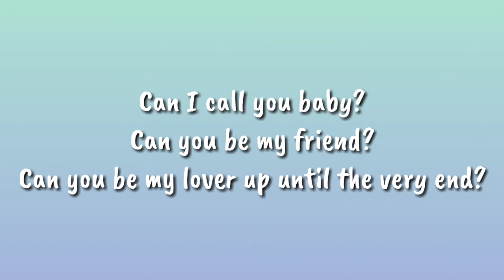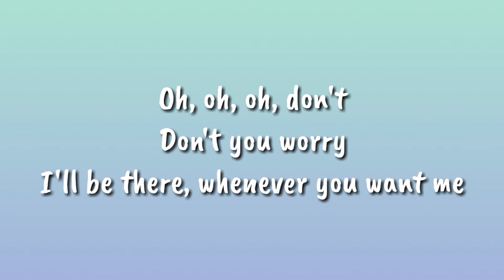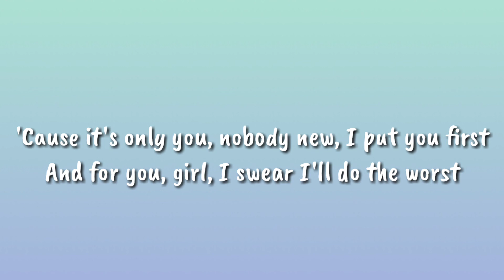Pink Sweat$ -At My Worst (Lyrics)